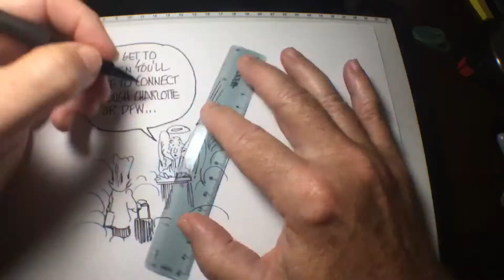Heaven Connection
Some restrictions apply—see offer for details.